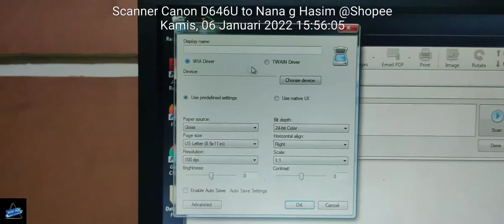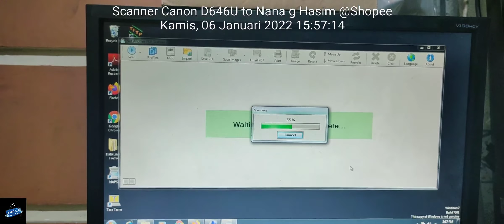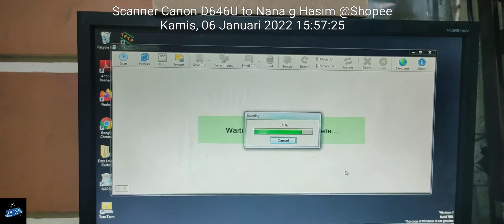Scanner Canon bisa scan photo positif D646U Platbed A4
Saya Test unitnya sebelum pengiriman ke  bisa cek link di bawah ini

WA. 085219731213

Happy shopiing